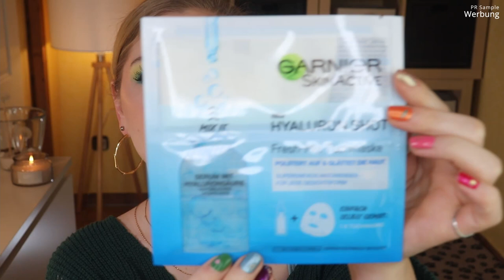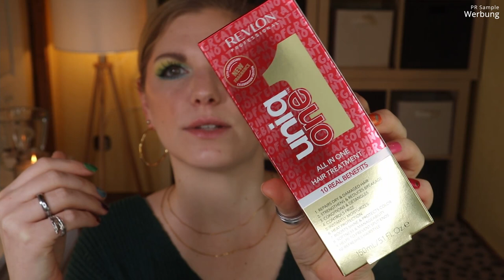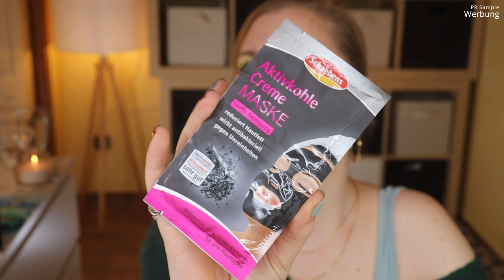MEGA!!! Glossybox Black Friday Limited Edition | Unboxing | Claudis Welt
Zum BlackFriday bietet die Glossybox diese wundervolle LimitedEdition an.
Der Inhalt ist für mich sehr gut gewählt und verwendbar.

Regulär kostet sie 30 €
Mein Code: CLAUDIALIMITED
Bringt sie dir für 25 €

00:00 Kleines Warm-Up
04:00 Garnier SkinActive Hyaluron Shot
05:00 Compeed Blasenpflaster: (I,*)
05:45 Revlon UniQone Hairtreatment: (I,*)
07:00 Luxie 524 Brush
07:50 s.Oliver So Pure Woman: (I,*)
08:30 Joséphine Cosmetics Lip Power
09:45 Elikya Beauty Highlighter Rosé
10:25 Verso Skincare Hydration Serum: (I,*)
11:14 INC.redible Jelly Shot Lip: (I,*)
12:01 Eyeko Black Magic Eyeliner: (I,*)
13:08 Plum and Poppy Mascara
14:14 Saint Luxe Setting Spray
15:15 Goodie
16:08 Mein Fazit

Liebe Grüße
Claudi